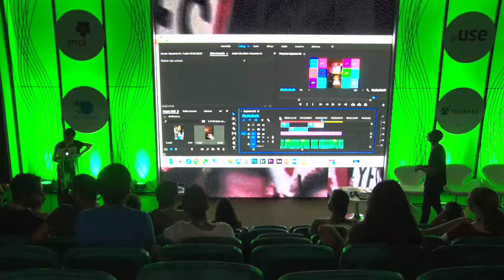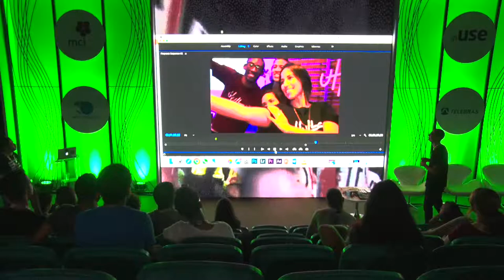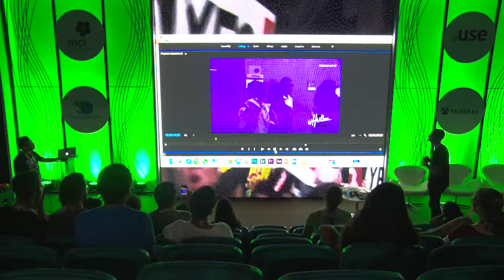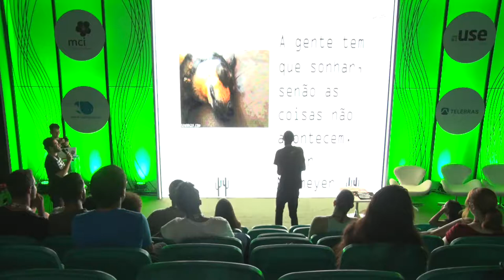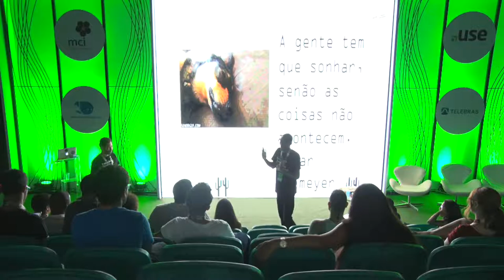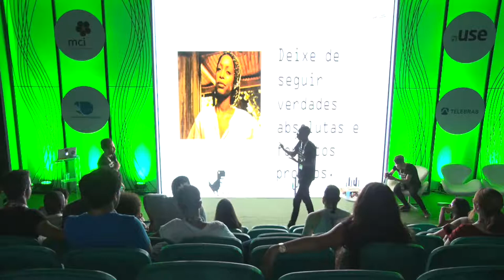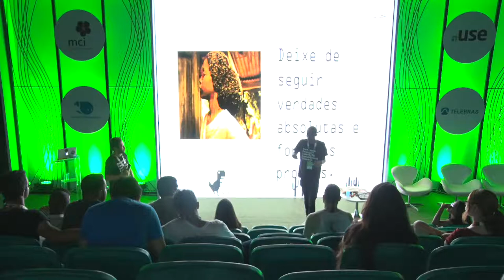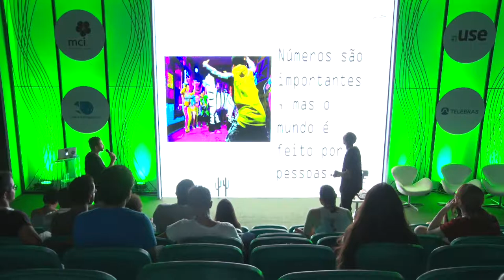CPBA2 - Games & Creativity - 19/05/2018 - Como ser criativo e empreender em meio aos dinossauros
CPBA2 - Games & Creativity - 19/05/2018 das 01h00 às 01h45 - Como ser criativo e empreender em meio aos dinossauros

"Você acredita no poder das conexões e no propósito compartilhado? A UHULL é um negócio criativo focado em conectar pessoas através de conteúdo e experiências. Criada pelos baianos Alexandre Souza e Rodrigo Nascimento, juntos, os meninos irão contar os desafios de tirar o projeto dos sonhos do papel, com criatividade e espírito empreendedor em meio aos dinossauros.  Os primeiros passos, experiências de uma longa jornada, repleta de histórias, descobertas e muita ação.  Alexandre Souza, Rodrigo Nascimento:
Alexandre Souza - Soteropolitano, jornalista, apaixonado por pessoas, música, cinema e cultura digital, Alexandre é co-criador da UHULL, negocio focado em conectar pessoas através de conteúdo e experiencia ; Rodrigo Nascimento - Apaixonado por comunicação e conexões, Rodrigo Nascimento é co-creator da UHULL, negócio criativo focado em conectar pessoas através de conteúdo e experiências. Inquieto, hiperativo e cheio de ideias, sempre tem uma carta na manga, e uma solução louca-criativa para tudo. Além dos projetos da UHULL, trabalha em uma das maiores produtoras de entretenimento da região, responsável por boa parte dos shows que acontecem na cidade.